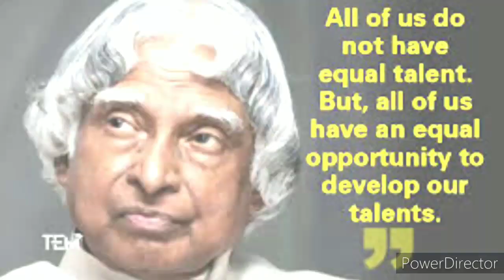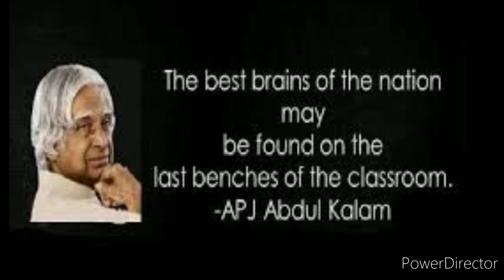APJ Abdul Kalam// The Real Hero// Missile Man// Biography//Inspiring Quotes